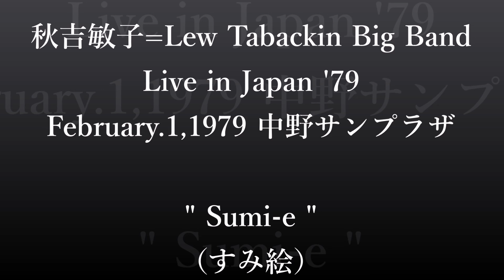秋吉敏子=Lew Tabackin Big Band Live in Japan '79 "Sumi-e"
1979年2月1日 中野サンプラザ

秋吉敏子さんのこの凱旋コンサートは2月2日と3日入間市民会館で録音がされ『すみ絵』として発表されています。

アップ曲はその前日という事で別トラックとなるレア音源です。
またこの番組で放送された曲すべて『すみ絵』未収録曲となります。

NHK-FM
１．すみ絵
２．マーチ・オブ・タットポールス
３．タイム・ストリーム
４．チルドレン・イン・ザ・テンプル・グラウンド
５．サン・オブ・ロード・タイム
６．ストライブ・フォー・ジャイブ